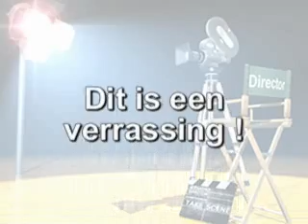Halloween Stripper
A little something for Halloween